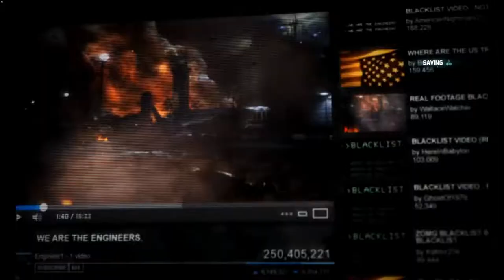Tom Clancy's Splinter Cell: Blacklist [PC] Ep.1 - Prologue (4K UHD)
Tom Clancy's Splinter Cell: Blacklist is an action-adventure stealth video game developed by Ubisoft Toronto and published by Ubisoft. The sixth installment of the Tom Clancy's Splinter Cell series, it is the sequel of Splinter Cell: Conviction.

It's been two years after the events of Conviction, Third Echelon has been terminated after a failed assassination attempt on the President's life. But when a new terrorist plot known as "The Blacklist" puts America's fate hanging in the balance, Patricia Caldwell, the US President, responds by forming Fourth Echelon, a new special operations & counter-terrorism unit with former Third Echelon agent Sam Fisher as the commander of the unit alongside his ally Anna Grímsdóttir as the unit's tech-ops control officer and second-in command. Added as a new member are Isaac Briggs, former CIA agent and new Fourth Echelon agent and Charlie Cole, 4E's resident hacker and technology officer. Now the unit's new mission: hunt down those responsible for the attack and stop the Blacklist countdown before its too late.